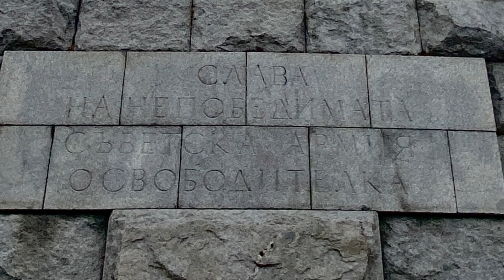Alyosha Monument in Plovdiv, Bulgaria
As a foreigner, this eye-catching yet recently controversial Soviet Era soldier rests atop the mountain overlooking Plovdiv, Bulgaria.

Filmed with EASA approval and pilot registration by the government of Bulgaria using a DJI Mini 3 Pro.